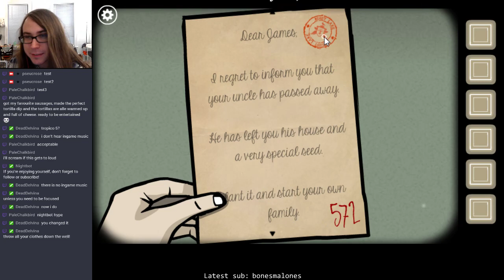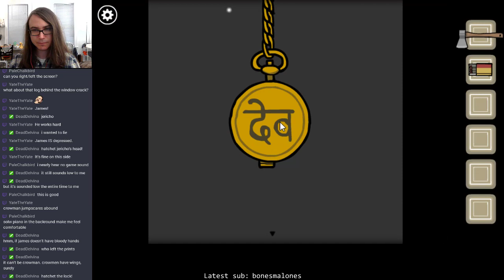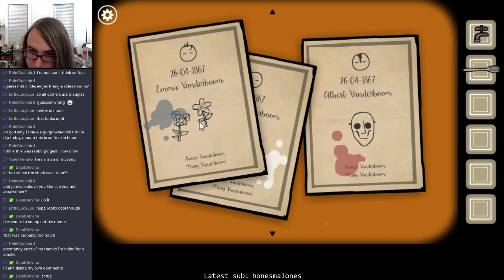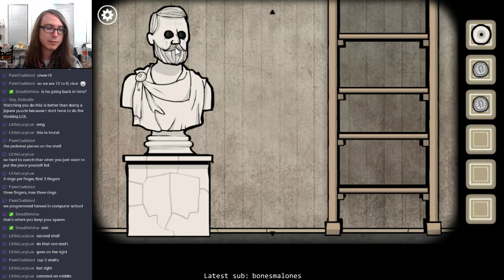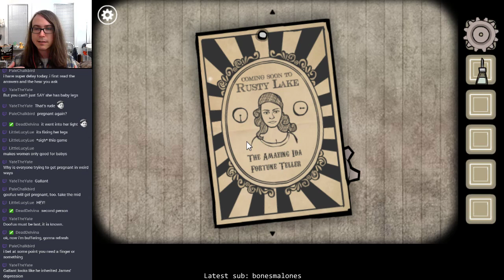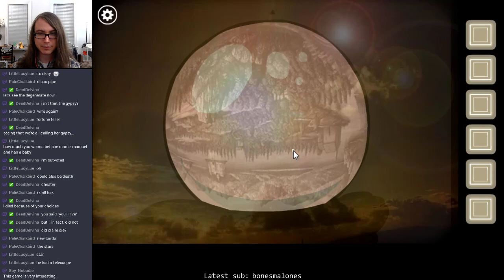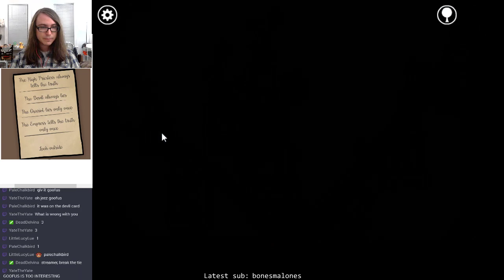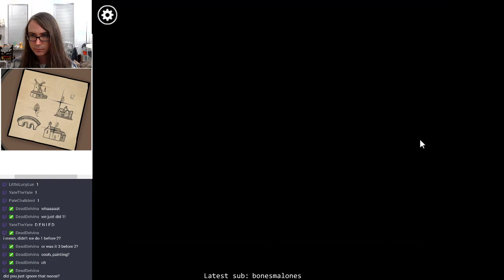Rusty Lake: Roots (1 of 2)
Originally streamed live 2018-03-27